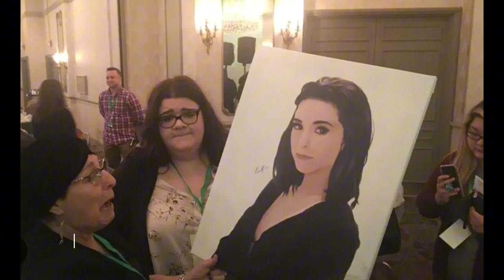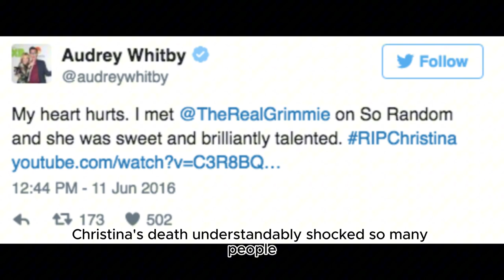Youtube Star Killed At Her Own Concert | Christina Grimmie Death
Christina Grimmie, a beloved singer who rose to fame on YouTube and The Voice, was tragically shot and killed by a fan after a concert in 2016. This story explores her incredible journey and the shocking events that led to her untimely demise.
Caso Christina Grimmie - O trágico Fim da jovem cantora.
¿Qué le pasó a Christina Grimmie? - UN FAN OBSESIVO || Dinosaur Vlogs